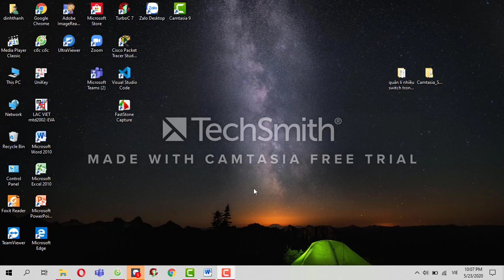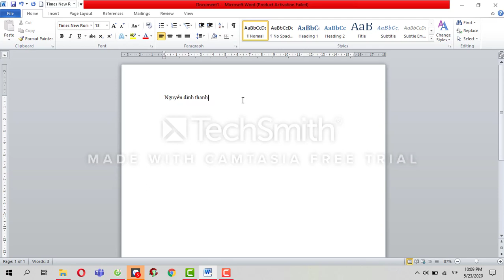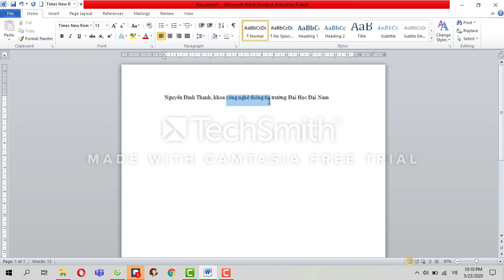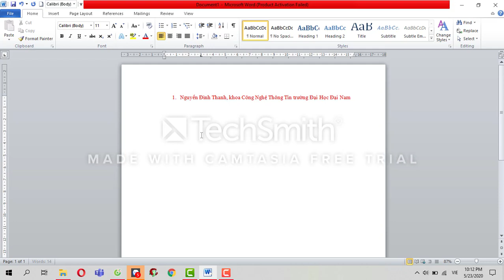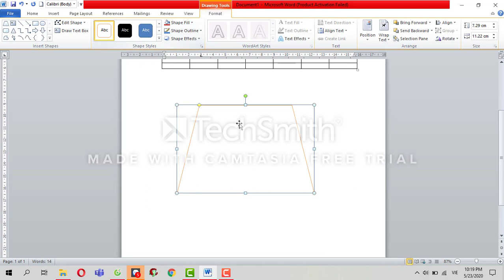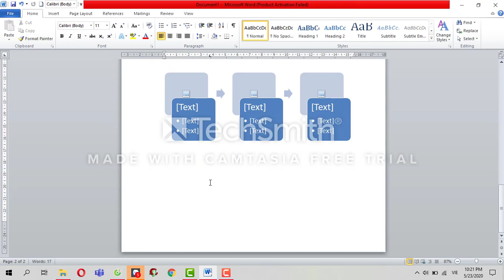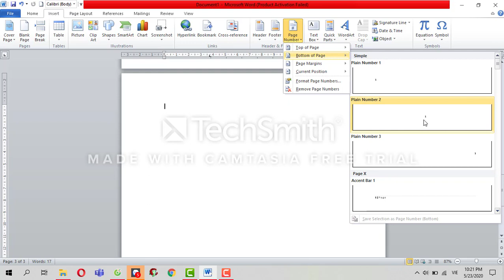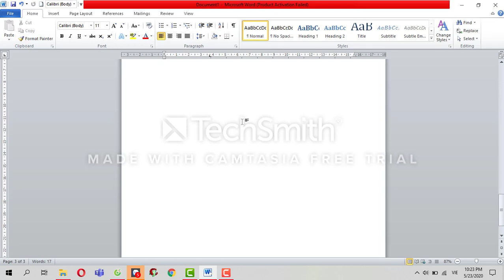Hướng dẫn các thao tác cơ bản khi soạn thảo văn bản trên Microsoft word 2010 - Nguyễn Đình Thanh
Bài tập hướng dẫn sử dụng các thao tác cơ bản khi soạn thảo các văn bản trên Microsoft word 2010 bởi Nguyễn Đình Thanh, sinh viên khoa CNTT trường Đại học Đại Nam.